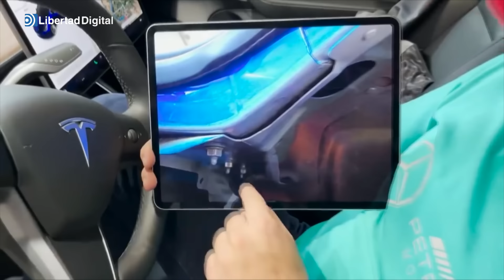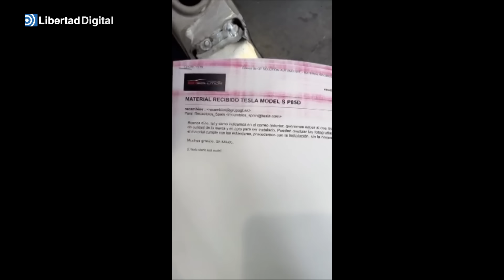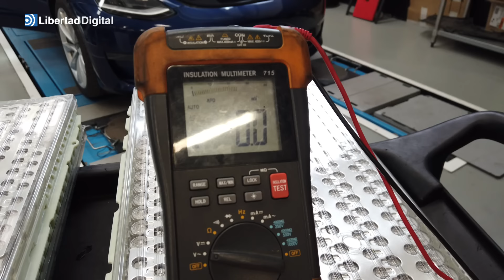Ángel Gaitán, el mecánico de Aranjuez que ha ganado un juicio a Tesla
El mecánico de TikTok cuenta en Libertad Digital su odisea con Tesla y su primera victoria judicial contra ‘Goliat’ Elon Musk.